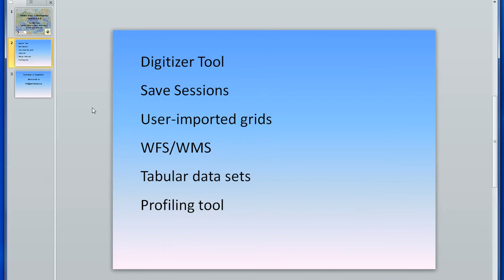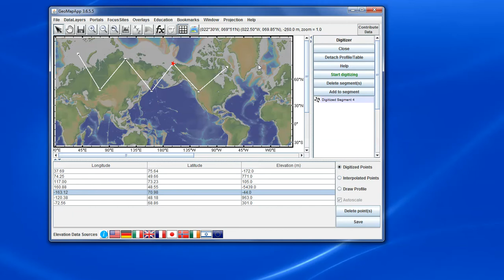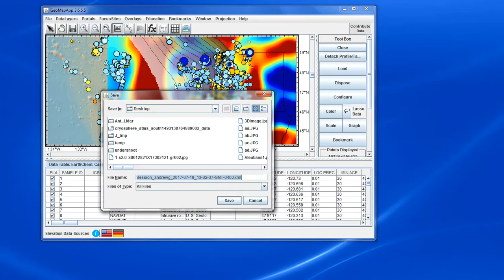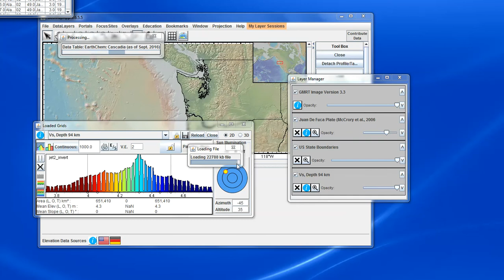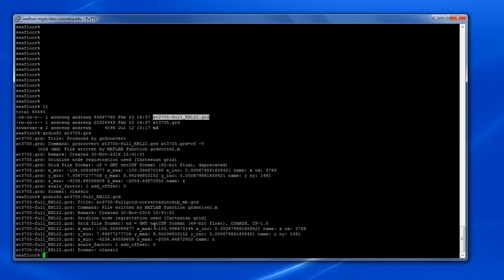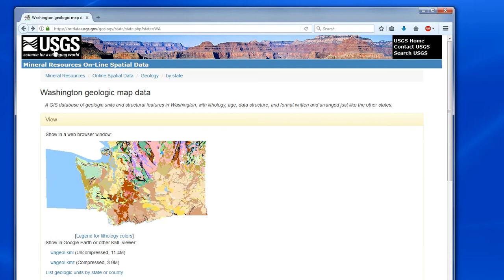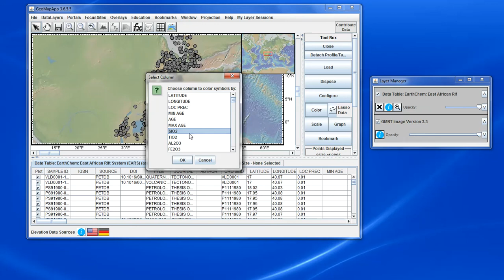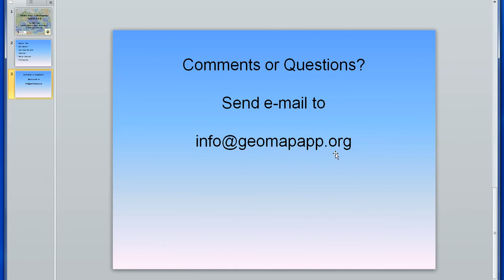What's New in GeoMapApp version 3.6.6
This short video demonstrates the upgrades and enhancements made to GeoMapApp version 3.6.6. GeoMapApp is a free geoscience data discovery and visualisation tool made by the IEDA group at Lamont-Doherty Earth Observatory of Columbia University.